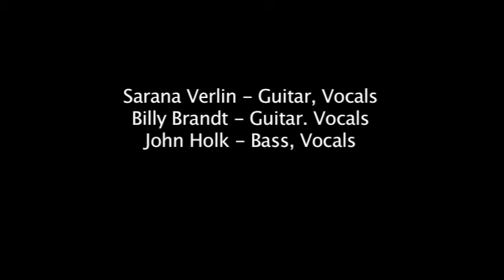Live From Billy's Basement-Sarana Verlin with Billy Brandt and John Holk- Sally Hitched a Ride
Live from Billy's Basement, July 2009
video and audio by Jason Fisher